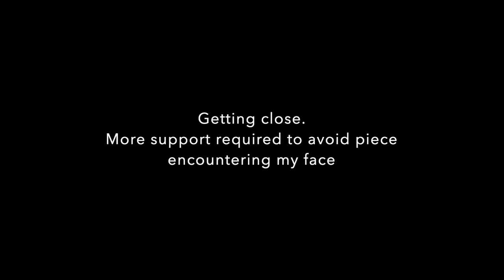Piglit - progress on my home made milling head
OK, so this features some extreme sketchiness.  Double up on the safety squints and put on your toughest crocs.